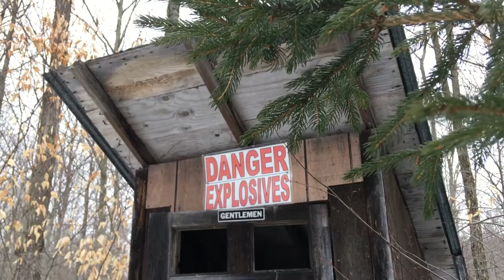Fishing for Rainbows in the Adirondacks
Fishing For Rainbow Trout in the Adirondack Mountains, only one was caught that day.

Video Recorded by Stk Media
'Δ' by less.people
idealism - Lonely

Rainbow Trout 22"

More content similar and different to come.